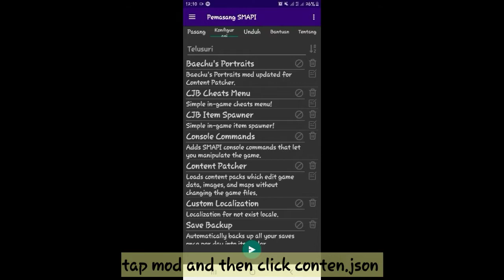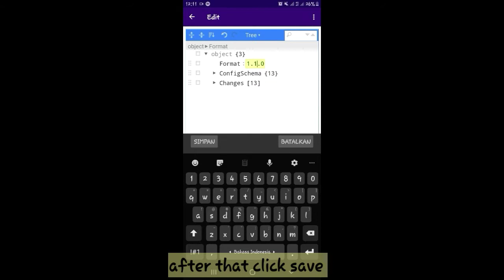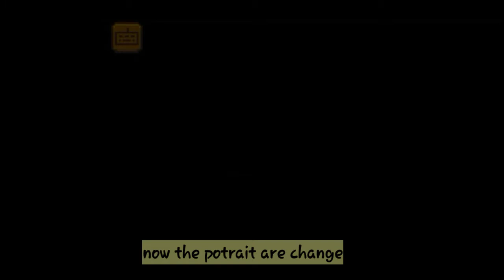Stardew valley 1.4.5 || ANIME potrait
Hai everyone.

Dan kali ini saya hadir untuk menghibur kalian semua. Dengan berbagi video terbaru saya mengenai stardew valley